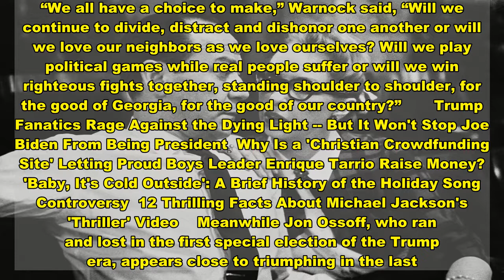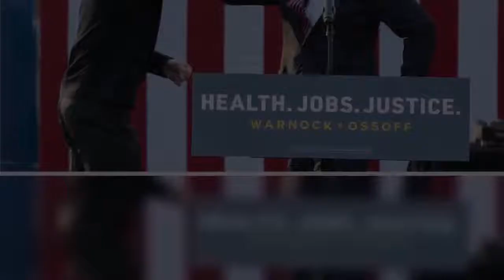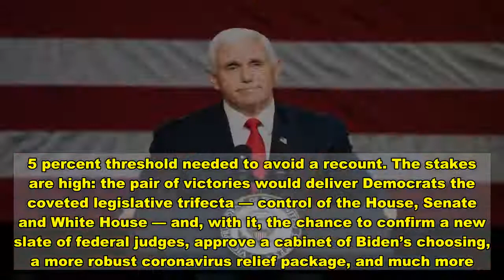Warnock Makes History as Democrats Eye Senate Majority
On January 20, 2021, the day President Joe Biden is inaugurated, there is a very good chance Democrats hold 50 seats in the U.S. Senate, with Vice President Kamala Harris on hand to cast a tie-breaking vote. Rev. Raphael Warnock has officially unseated incumbent appointee Sen. Kelly Loeffler to become the first black American ever elected to statewide office in Georgia and only the eleventh black senator in U.S. history. Jon Ossoff appears poised to narrowly defeat first-term Sen. David Perdue in a race that remains too close to call.  “My mother, who was a teenager growing up in Waycross, Georgia, used to pick somebody’s else’s cotton,” Warnock told supporters early on Wednesday morning. “But the other day, because this is America, the 82-year old hands that used to pick somebody else’s cotton went to the polls and picked her youngest son to be a United State senator.”  Warnock, who grew up in public housing in Savannah and rose to become the reverend of Atlanta’s historic Ebenezer Baptist Church, triumphed in his first-ever election despite a fusillade of racist attack ads financed by outside GOP groups. On election night, he called for end to the divisive politics that have characterize the Trump era. “We all have a choice to make,” Warnock said, “Will we continue to divide, distract and dishonor one another or will we love our neighbors as we love ourselves? Will we play political games while real people suffer or will we win righteous fights together, standing shoulder to shoulder, for the good of Georgia, for the good of our country?”       Trump Fanatics Rage Against the Dying Light -- But It Won't Stop Joe Biden From Being President  Why Is a 'Christian Crowdfunding Site' Letting Proud Boys Leader Enrique Tarrio Raise Money?     'Baby, It's Cold Outside': A Brief History of the Holiday Song Controversy  12 Thrilling Facts About Michael Jackson's 'Thriller' Video    Meanwhile Jon Ossoff, who ran and lost in the first special election of the Trump era, appears close to triumphing in the last. If declared the winner, Ossoff will be the first Jewish senator ever elected by the state of Georgia, and the first Jewish senator from the South since the 19th century. He will also be the youngest Democratic senator elected since a whippersnapper from Wilmington, Delaware — Joseph Robinette Biden — took the oath of office back in 1973.   So, how did it all happen? Record-shattering turnout in an off-year election propelled Democrats to at least one, possibly two victories. In many Georgia counties, turnout came close to matching the numbers seen in November’s  general election — a highly unusual circumstance for the type of race in which turnout often tanks by as much as 90 percent in Georgia. Democrats over-performed Joe Biden’s November results in many parts of the state, while the Republican candidates fell just shy of Donald Trump’s numbers. Black voters showed up in force for Warnock and Ossoff, while Loeffler failed to attract the suburban vot